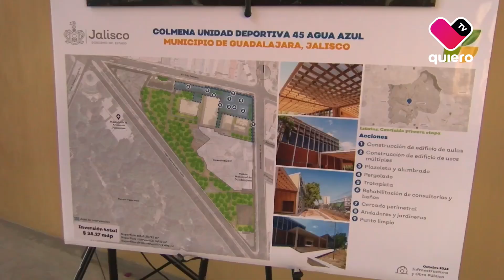Inauguran colmena en el Parque Agua Azul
🫂🐝 Fueron inauguradas las instalaciones de una nueva colmena ubicada en el Parque Agua Azul de Guadalajara; en este espacio se podrán ofertar cursos y talleres de prevención de adicción, con el objetivo de reconstruir el tejido social del municipio tapatío.